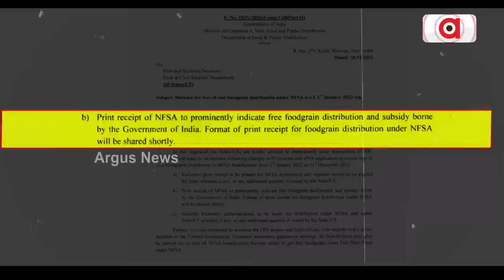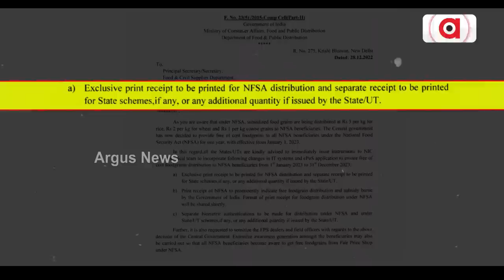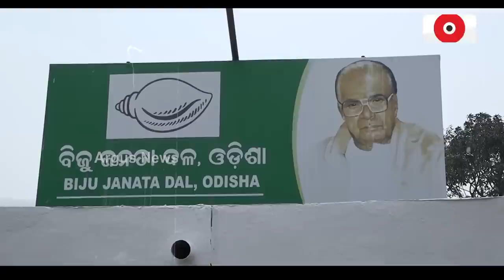BJP Govt Slams Fake Branding Of State Govt Over Free Rice Distribution